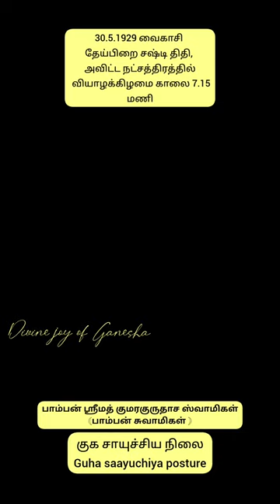🦚 Pamban Swamigal 🙇🏻‍♀️ குக சாயுச்சிய நிலை 🧘🏻‍♂️ GUHA SAAYUCHCHIYAM